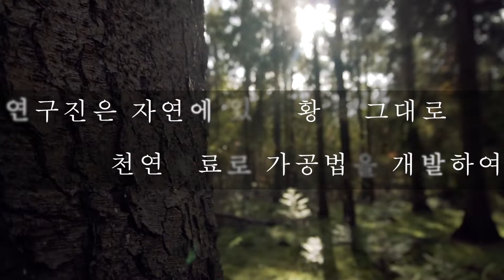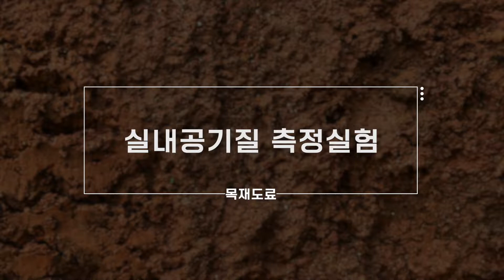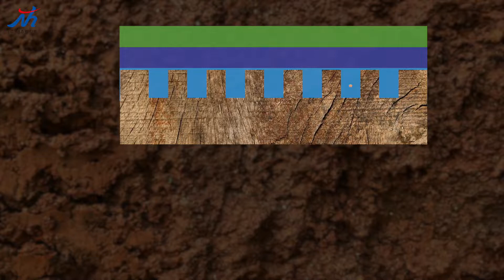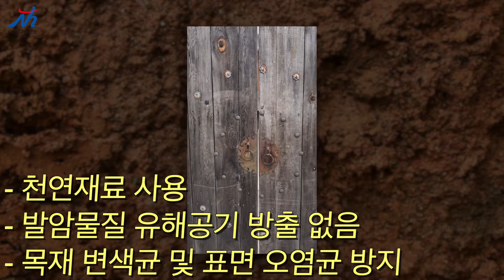내추럴황토 천연향균목재도료